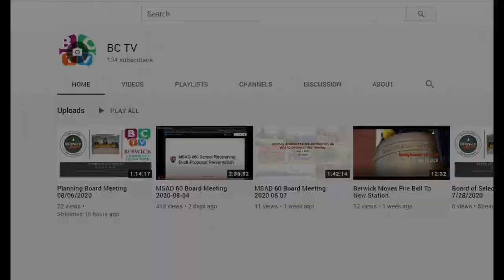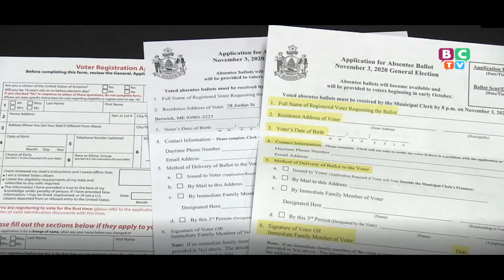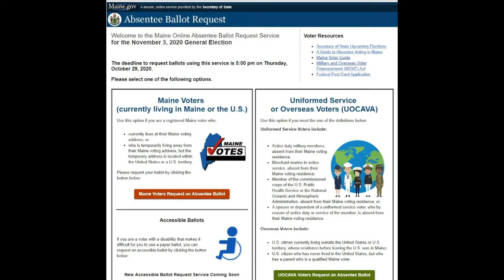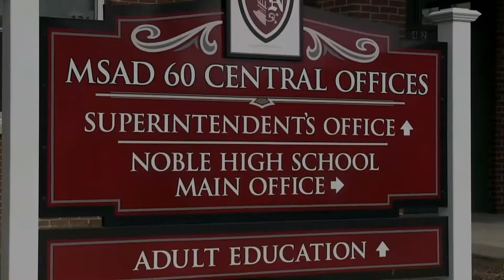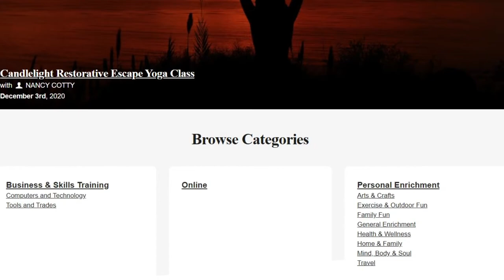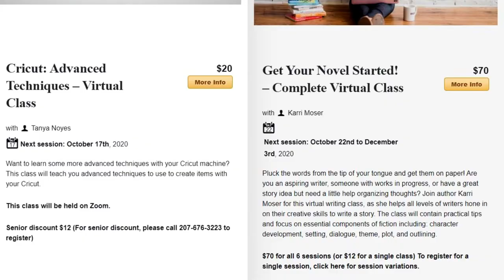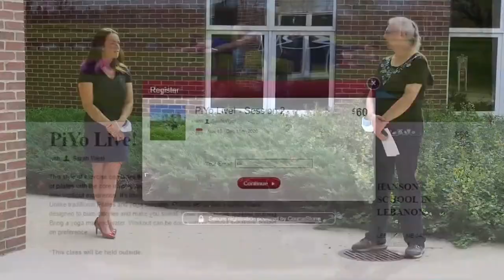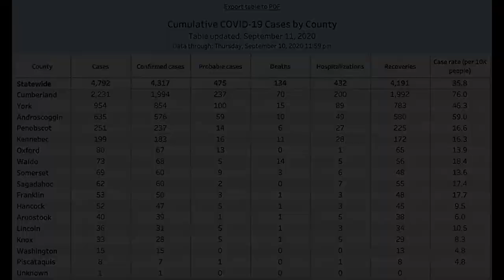BCTV News 9/11/2020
BCTV News this week reviews absentee ballots, Noble Adult Education Director, Nichole Ivey, paving projects, parking area and COVID-19 Data for York County and Berwick.